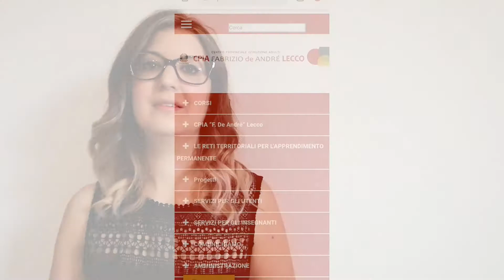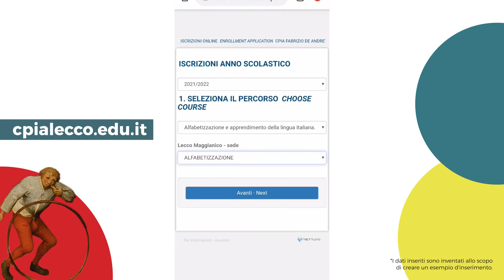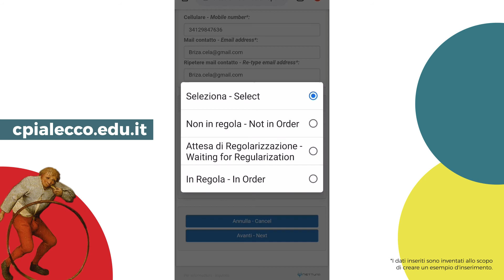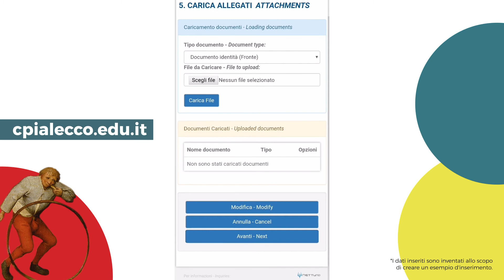Iscriviti al Cpia di Lecco!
In questo video una nostra docente spiega come effettuare l'iscrizione ai nostri corsi.